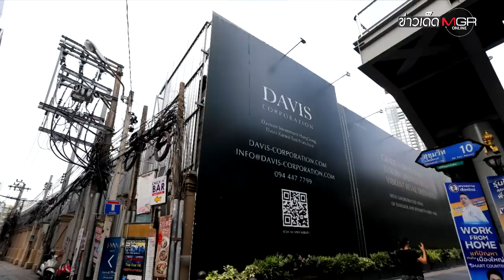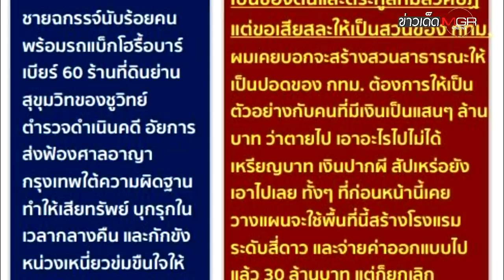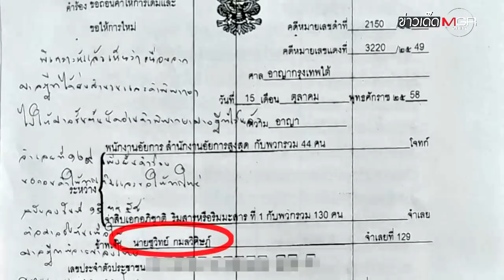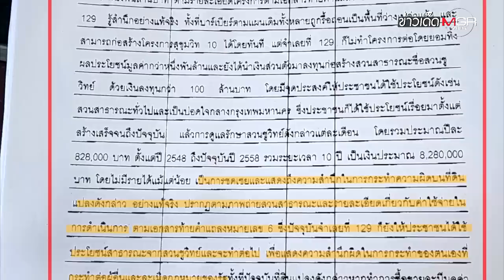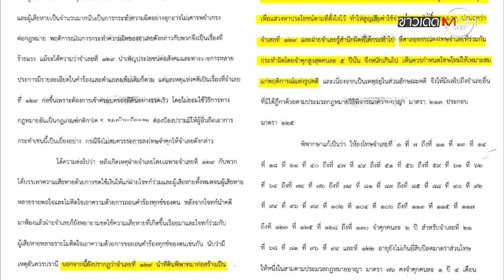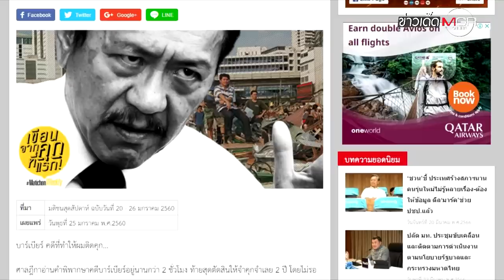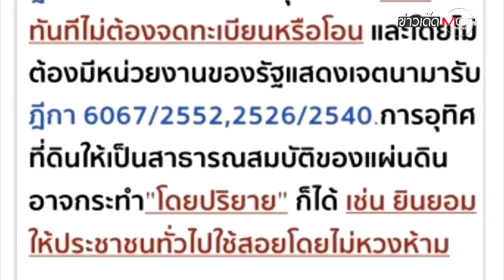ความจริงมีหนึ่งเดียว ทำไม “สวนชูวิทย์” ถึงกลายเป็นสาธารณสมบัติของแผ่นดิน?